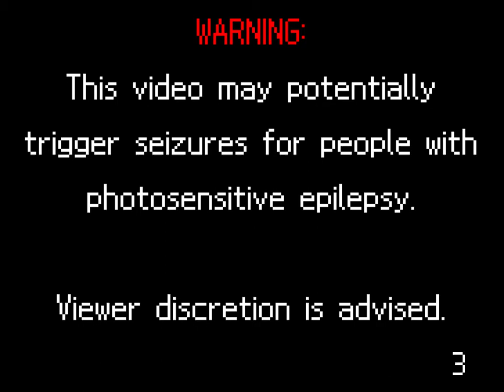Every creepypasta be like:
It's just a soul that died in complete agony, nothing crazy bro.

Also, it was at the last minute I thought "wait, this is gonna give someone a seizure", thank my slow brain for remembering to put a warning.

//The content of this channel is NOT intended for an audience under 13 years of age, it's ONLY meant for a more mature audience.//